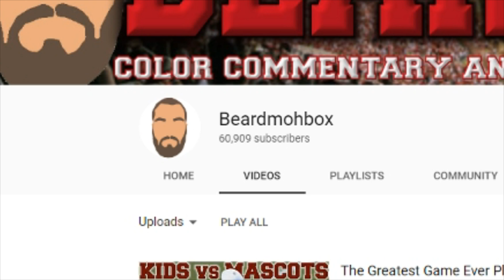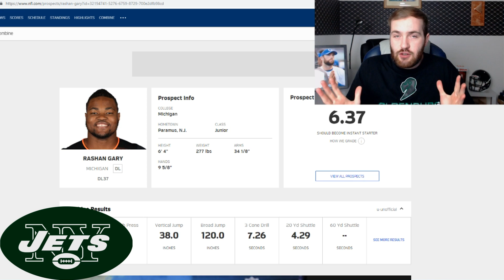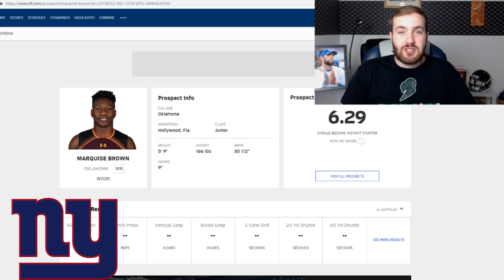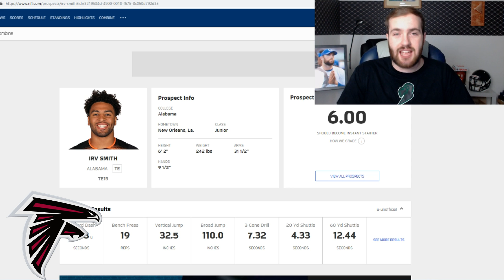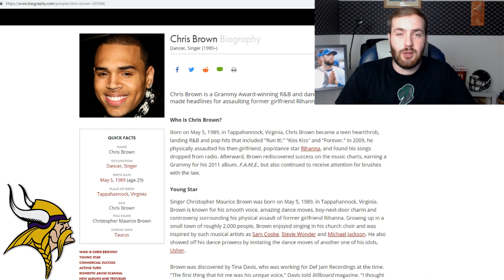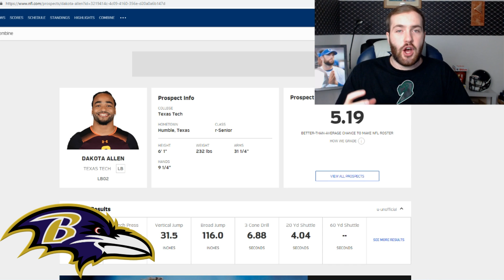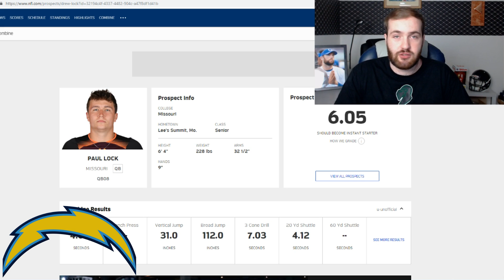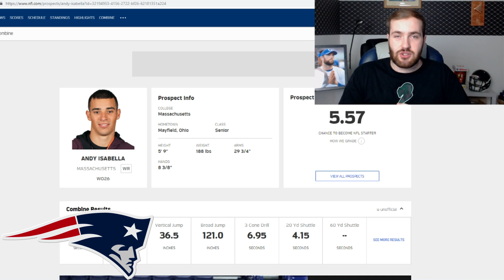The Most Accurate Mock Draft of 2019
Spoiler Alert! A lot of these picks WILL happen.